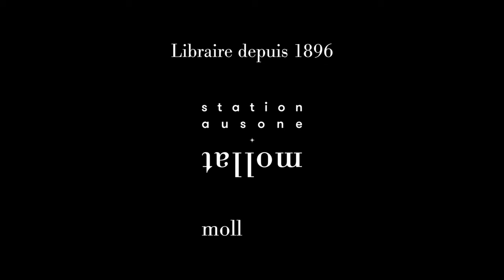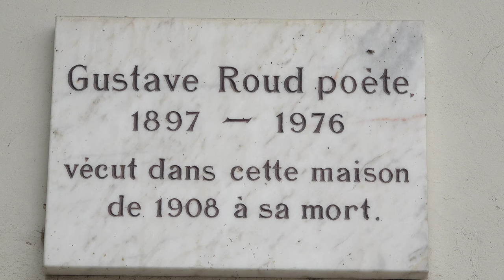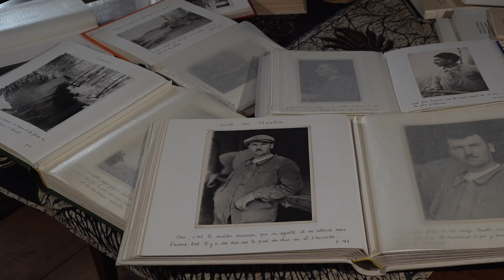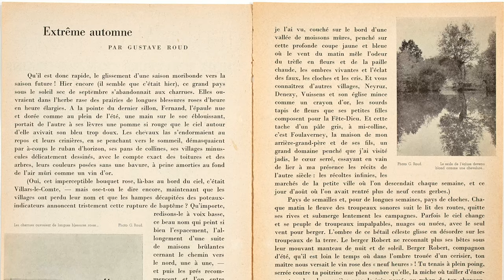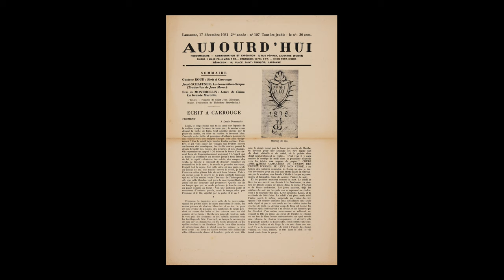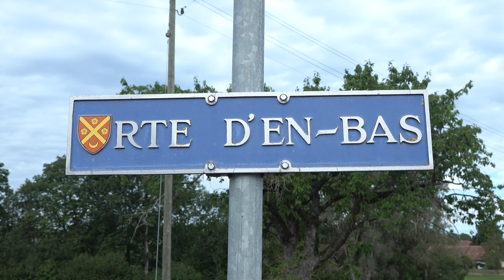À la rencontre de Gustave Roud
À l'occasion de la parution des œuvres complètes de Gustave Roud aux éditions Zoé, découvrez la vie, l'oeuvre et le pays de ce grand poète suisse.

Avec Daniel Maggetti, co-directeur des œuvres complètes de Gustave Roud, Bruno Pellegrino
Ecrivain, chercheur en littérature de langue française, Claire Jaquier, co-directrice des œuvres complètes de Gustave Roud